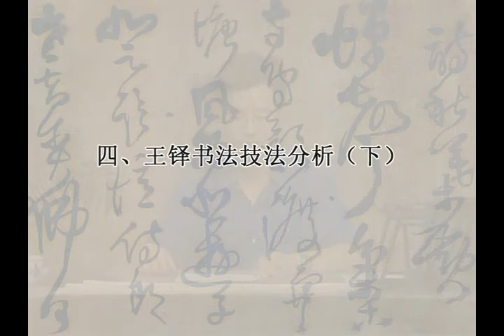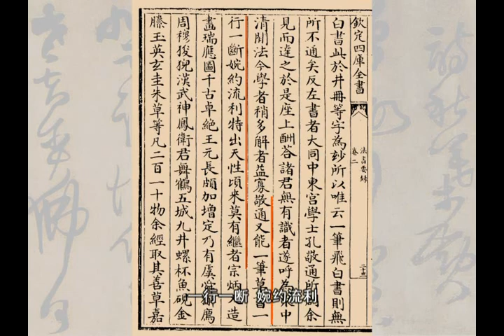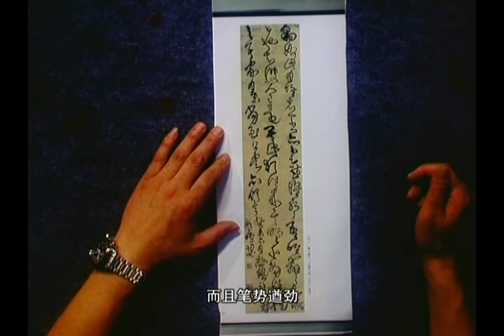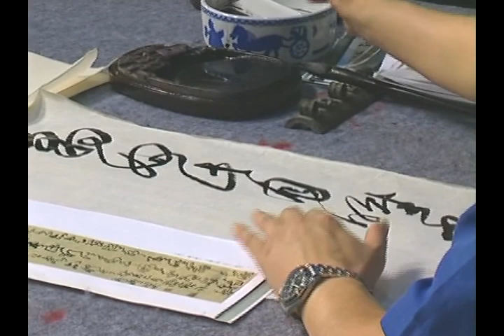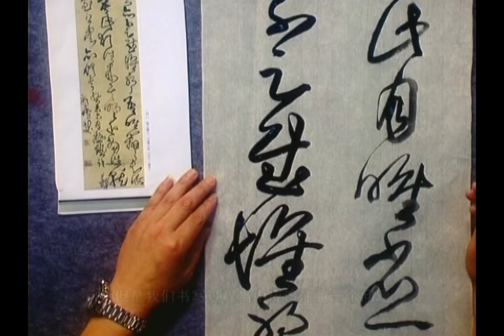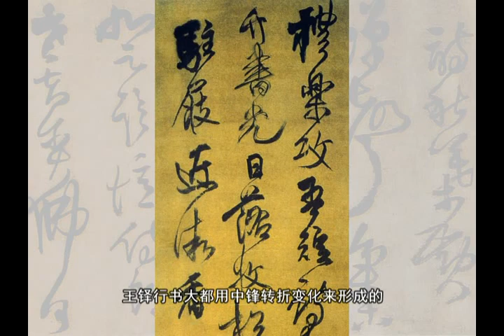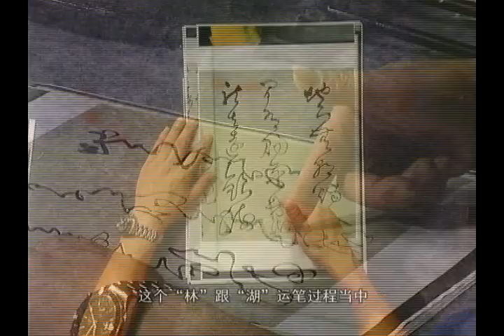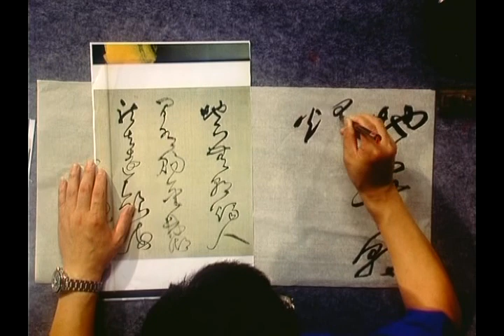中國書法Chinese Calligraphy - 【王铎】王铎行草书 03